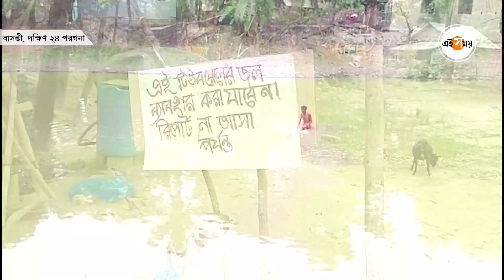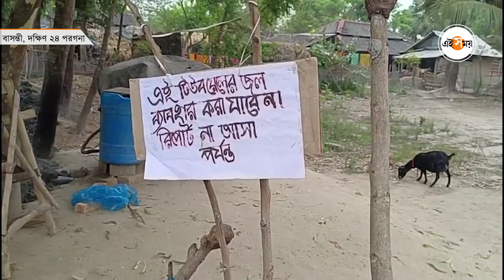Cholera Panic in Basanti : বাসন্তীর একাধিক গ্রামে ফের কলেরা আতঙ্ক! | South 24 Parganas | Ei Samay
ফের বঙ্গে কলেরার চোখরাঙানি? অন্তত এমনটাই আশঙ্কা করা হচ্ছে বাসন্তী ব্লকের অন্তর্গত ফুলমালঞ্চ গ্রাম পঞ্চায়েতের  মাঝিপাড়া গ্রাম সহ আশপাশের মোট তিনটি গ্রামে। চারটি টিউবওয়েল থেকে সংগ্রহ করা নমুনায় কলেরার জীবাণু মেলার সম্ভাবনা রয়েছে বলেই প্রাথমিক অনুমান করা হচ্ছে। কী বলছেন গ্রামবাসীরা?  কী বললেন বাসন্তীর বিধায়ক শ্যামল মন্ডল? কবে মিটবে সাধারণ মানুষের পানীয় জলের সংকট এই উত্তরের আশাতেই পথ চেয়ে বাসন্তীর একাধিক গ্রামের মানুষ। একে জলের সমস্যা তার উপরে কলেরা আতঙ্ক কার্যয়ত গ্রামবাসীদের নাজেহাল অবস্থা। আসুন দেখে নিন সেই ভিডিয়ো।